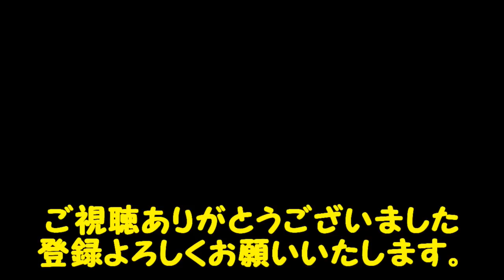【トレーラー】4月でも積雪 仙岩峠の春はまだだった！ 17スーパーグレートのライトは雪に弱い‼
トレーラー運転手
ちゃじろうです

仙岩峠の冬も終わりかと思いましたがなかなかな雪！

ツーデフトレーラーでもヤバいのでシングルヘッドの皆さんは大変だったのでは

17スーパーグレートのヘッドライト雪が溶けないので雪国では大変かも．．．

これが今シーズン最後の雪になればいいですね